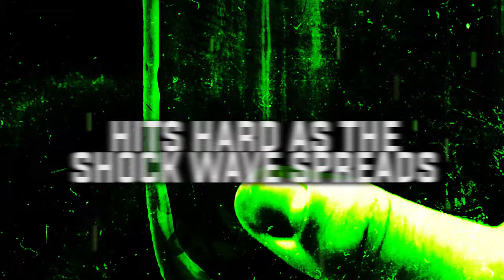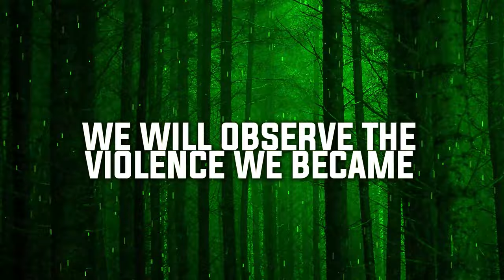BORN DEPRAVED - NOTHING BUT POISON (FT. IAN SMITH) [OFFICIAL LYRIC VIDEO] (2021) SW EXCLUSIVE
Single: Nothing But Poison
Released: July 26, 2021
Genre: Deathcore
Location: Northern Virginia

Credits:
Featuring Ian Smith of The Archaic Epidemic
Mixed and Mastered by Parker Yowell at Parkolepsy Productions
Ryan Pena's vocals recorded by Trevor Laake at Echo Studios
Ian Smith's vocals recorded by Andrew Meisenheimer
Video by Archaic Vision Media